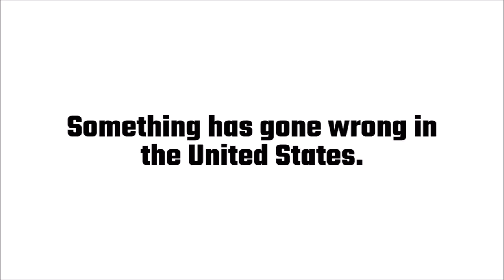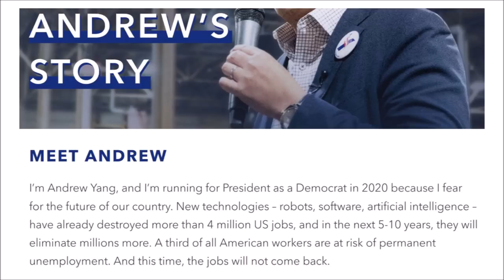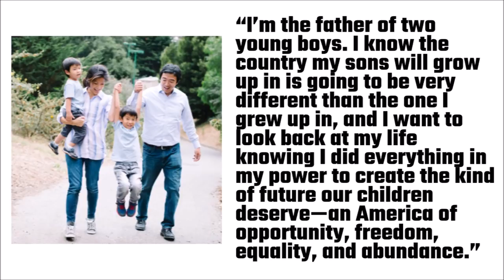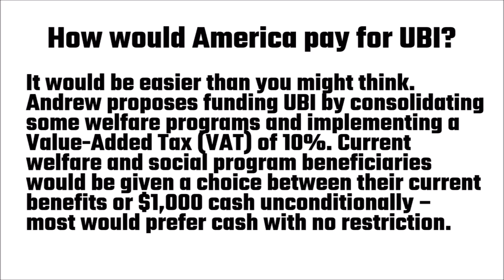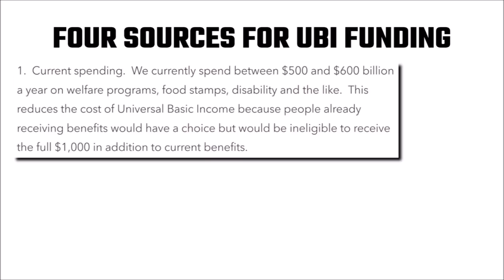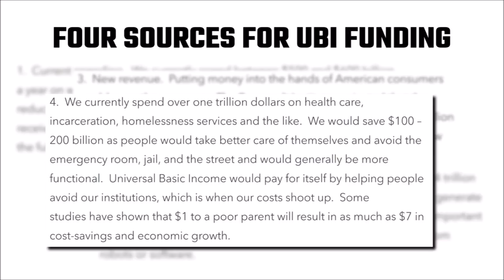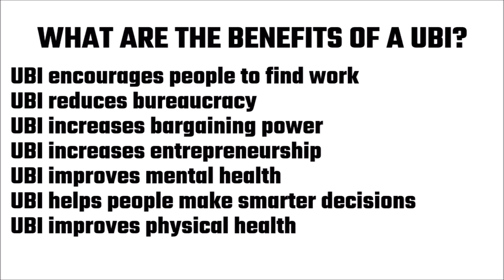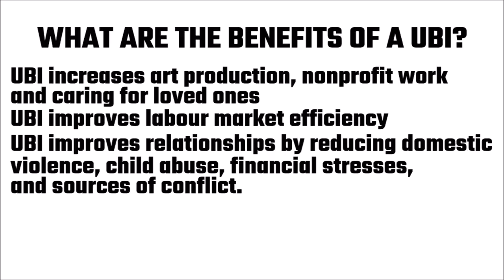Andrew Yang, Presidential Candidate, and His Universal Basic Income Promise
It could be argued that many American citizens have lost hope. Some towns are riddled with unemployment. Violence is rife. Gun crime in some places is out of control. Look at places like Detroit and Baltimore — some of the highest murder rates in the United States. Some people have turned to opioids to ease the pain. Places like Huntington in West Virginia have been ravaged by heroin. With a US presidential election coming up in 2020, it’s only natural that some of the candidates are trying to fix this mess. Andrew Yang is one of those candidates. Yang is running on one major idea that he says will level the playing field in America — universal basic income. That is, giving money to all Americans, no strings attached.